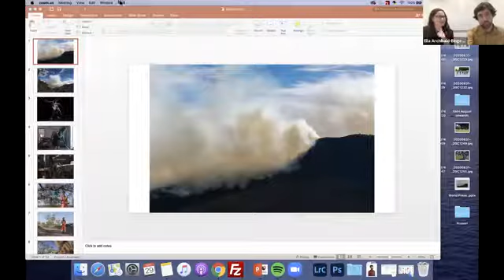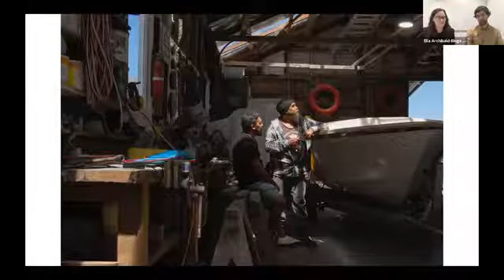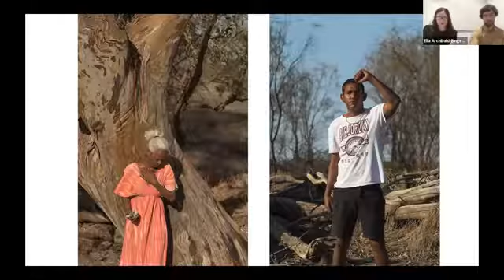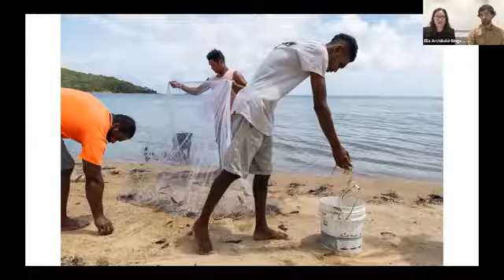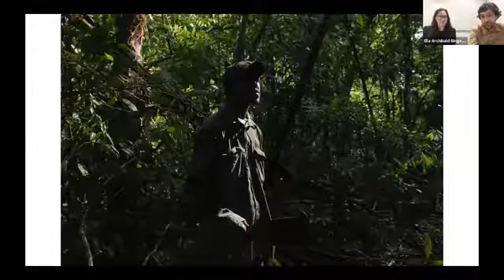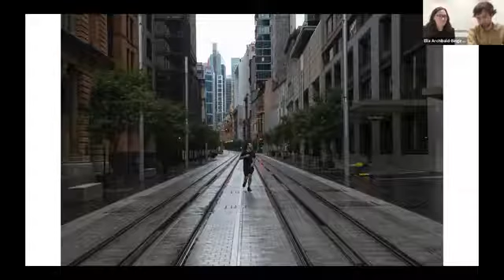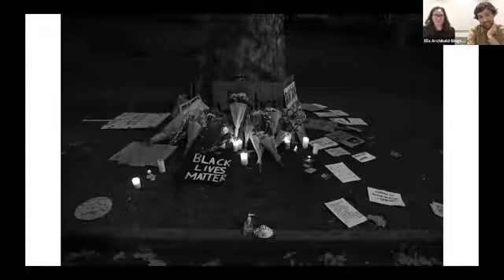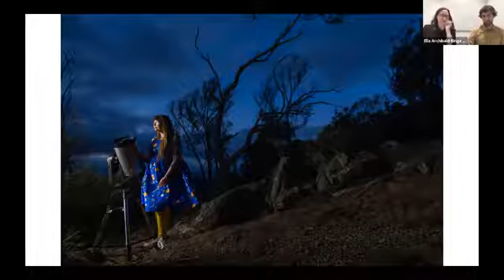World Press Photo with Ella Archibald-Binge & Rhett Wyman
Earlier this year the Library exhibited the prestigious World Press Photo contest 2020 and invited Sydney Morning Herald photographer, Rhett Wyman and Herald and Age journalist Ella Archibald-Binge to discuss their latest joint venture, the Dalarinji Project, supported by the Judith Nielson Institute.

Over the past 12 months, the project has sought to humanise the political rhetoric around Indigenous affairs. From the rainforests of Cape York to the dusty plains of western NSW, Rhett and Ella have been travelling the country to capture fresh perspectives on the summer bushfires, the Black Lives Matter movement and the Closing the Gap strategy. Here, they discuss the stories behind some of their favourite images from the project.

The World Press Photo Exhibition 2020 is free at the State Library of NSW, Macquarie St Sydney, from 15 August to 18 October 2020.